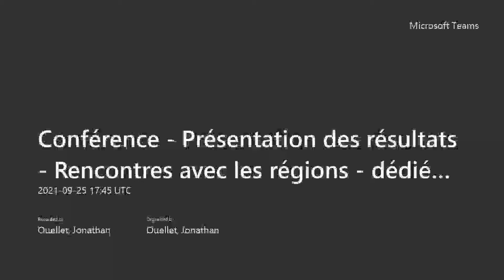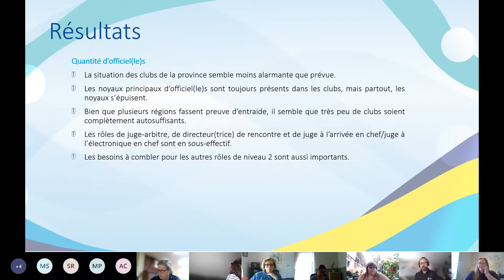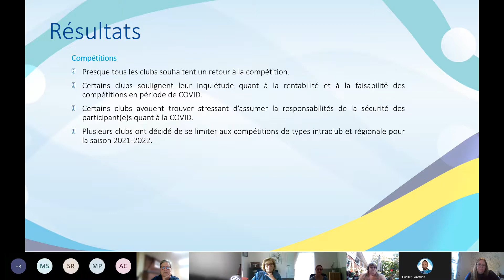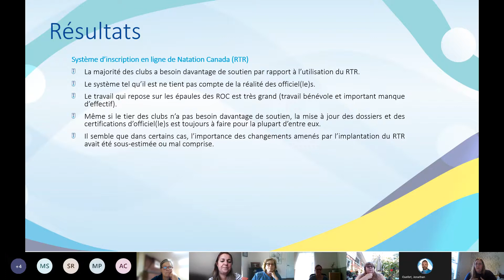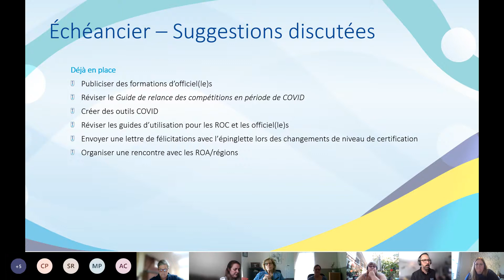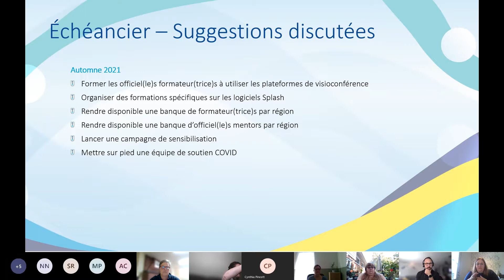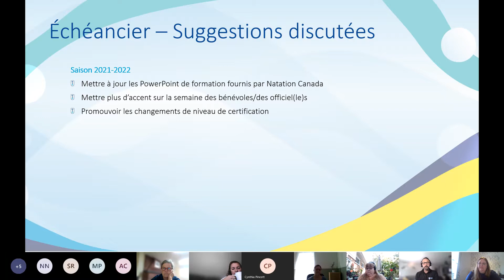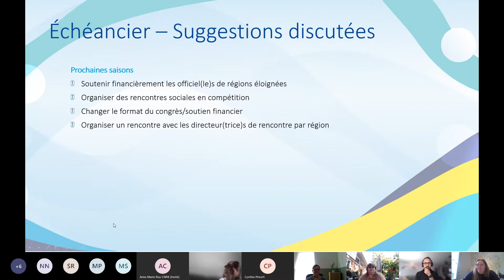Présentation des résultats Rencontres avec les régions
Compte-rendu du projet de relance des officiel(le)s lancé en mars dernier et présentation des échanges entre la Fédération, les ROC et les ROA ainsi que des suggestions et pistes d'amélioration proposées dans le cadre du projet.